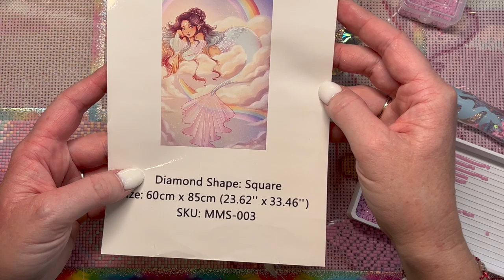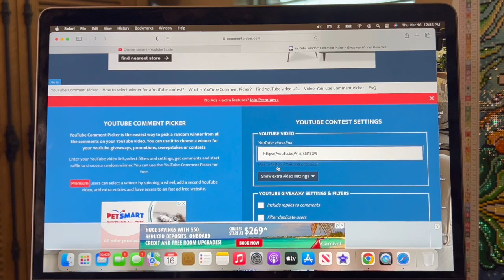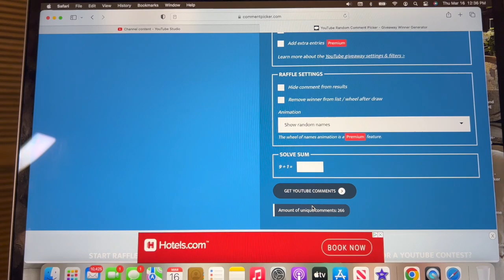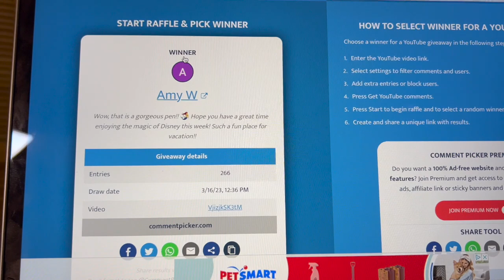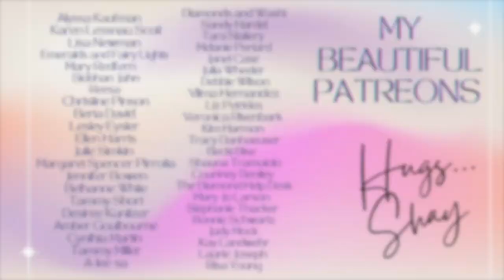Wip n Chat || Week 3 || Mermaids and Magic || Winner Announced!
Hi!
Welcome to Mermaids and Magic 2023. a Diamond Painting Community Event!

Randee's YouTube Channel

Shimmering Canvases

Mermagic10 to get a discount

Diamond Pen Pal

Randa's Crafty Corner

Coverminders by Siobhan on Etsy

Crafts with Crashley

❤️Favorite things❤️

Drill Vacuum

Release Papers